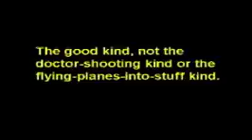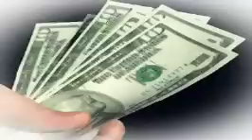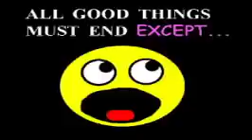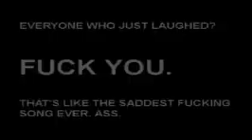Game OverThinker v7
"The Psychology of Nintendo Fans." What makes gaming's most infamous zealots act... like they act? The OverThinker seeks out the answer...